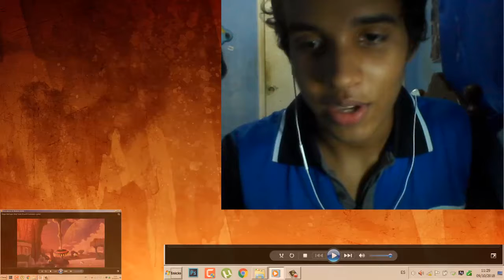TERCER TRAILER! | Dragon Ball Super: Broly | Video Reaccion #7 | Max2096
Bueno este video no esta tan bien es que por las prisas no me concentre mucho se me olvido poner la intro y el final, pero no creo que sea tan serio, espero que les guste un like siempre ayuda

Tienes un canal de Youtube y necesitas un Partner, prueba entrando en este enlace y mira si cumples los requisitos necesarios, es tu decision aqui lo dejo:

CREES QUE ESTO ES TODO POR QUE NO TE PASAS POR ALGUNAS DE SERIES A VER SI TE GUSTAN :D